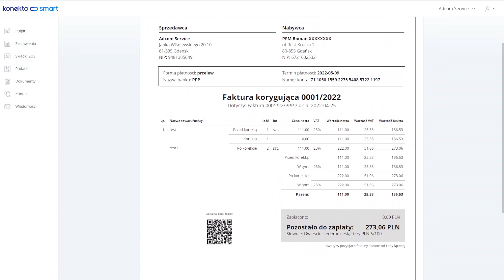Wystawianie faktury korygującej w KonektoSmart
Jak wystawić fakturę w module faktur KonektoSmart?

1. Po kliknięciu „Wystaw Fakturę”, należy wybrać z listy „Faktura korygująca”

2. Następnie wybrać numer korygowanego dokumentu.

3. Otworzy się okno z listą, z której wybieramy fakturę do skorygowania.

4. Po wybraniu faktury wypełnią się jej dane, oraz w tabeli pojawi się okno na dane po korekcie, które trzeba uzupełnić poprawnymi danymi.

5. Po zapisaniu faktura pojawia się na liście z podpisem „Faktura korygująca”. Na dokumencie również będzie widoczny napis „Faktura korygująca”.